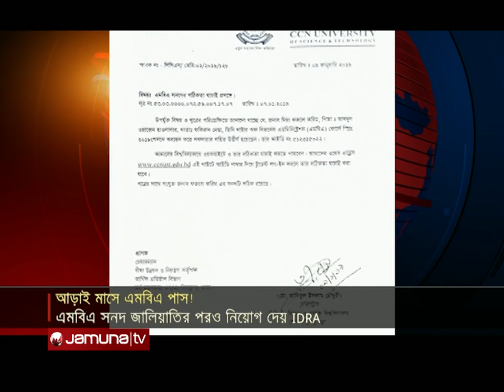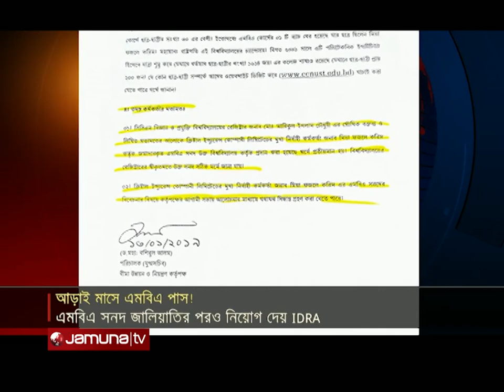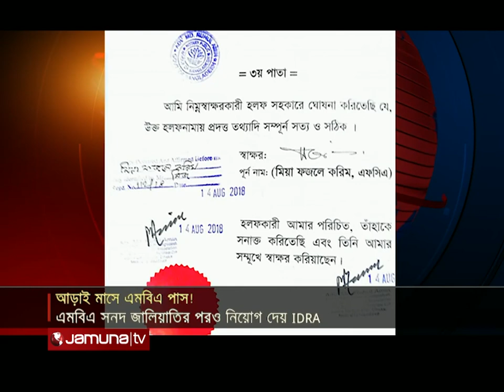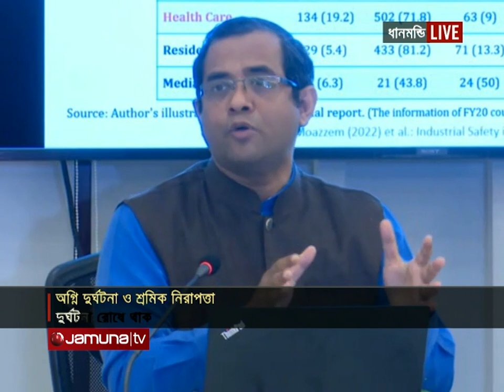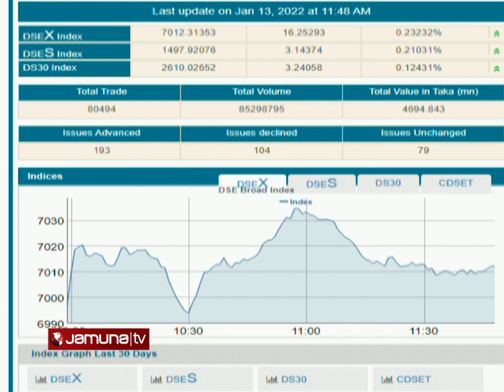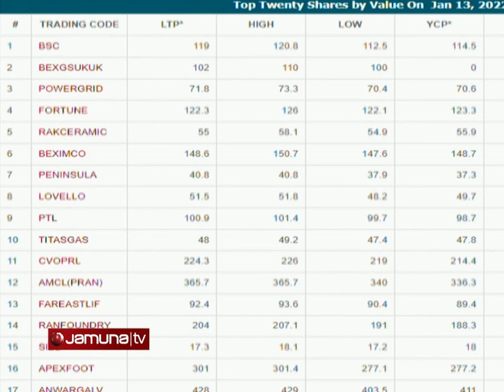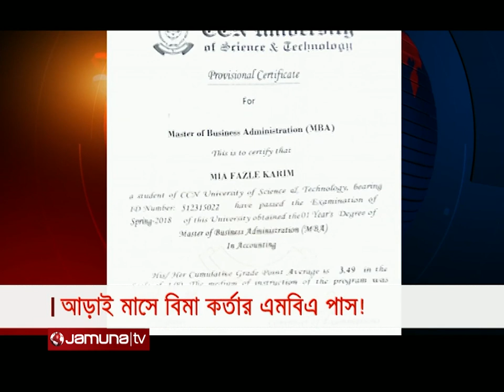বিজনেস টুডে | Business Today | 11.30 AM | 13 January 2022